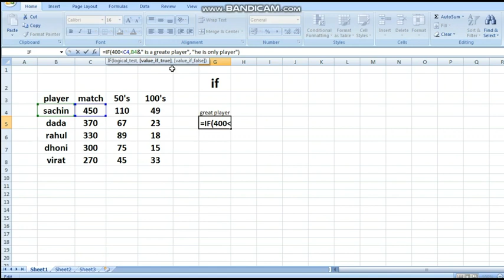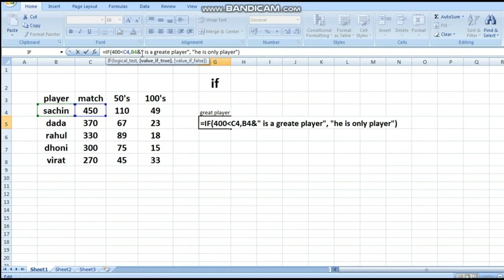Excel if formula || if function in excel In Hindi